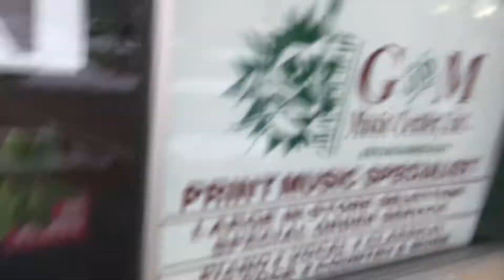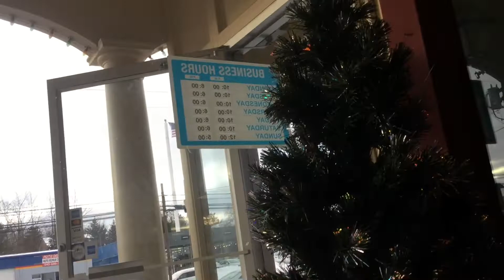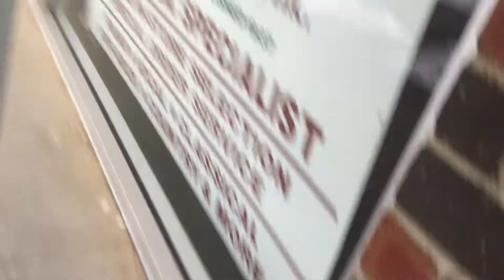Ceiling fans At Blue Gray Malll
This is not an actually mall this has two stores one that used to be a lighting store is now a furniture store and the music store is still the same. It’s been five years since I’ve been five years since I’ve been here things have changed. The music store hasn’t changed at all. The furniture store used to have tons of lighting and a few Westinghouse ceiling fans. I have those pictures on my 2014 slideshow part 1.